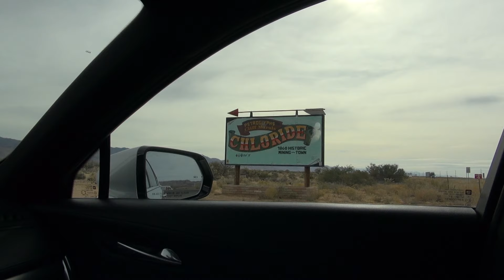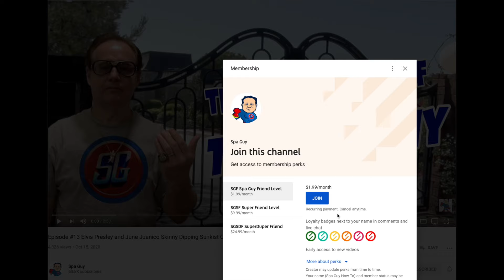Petroglyphs & Pioneers: Spa Guy Explores Chloride Arizona's Hidden Treasure Cliff Art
In this episode of Adventures of the Spa Guy, Join Spa Guy on a captivating journey to Chloride, Arizona, where ancient petroglyphs meet Wild West history. Watch as Spa Guy uncovers the secrets of Chloride's cliffside murals, blending the stories of ancient civilizations with the legends of the Old West.

🎬SUGGESTED VIDEOS
Don't forget to watch 📽 My other videos. Please check them out :